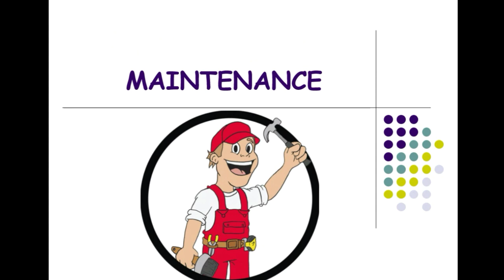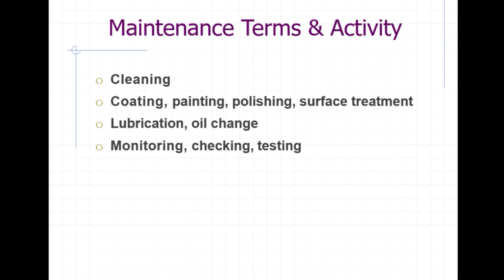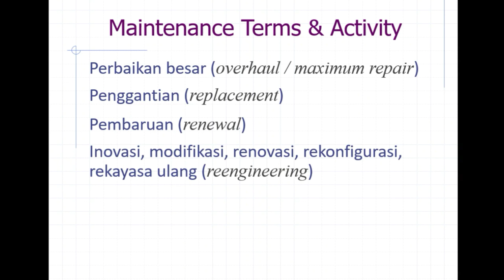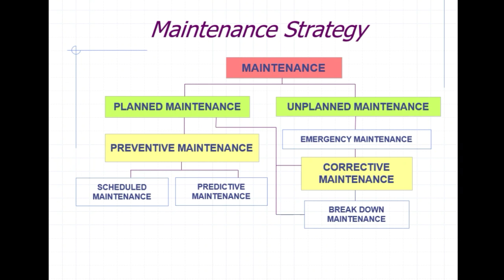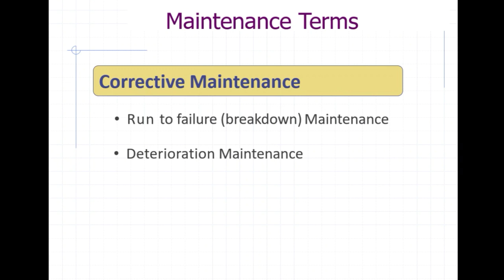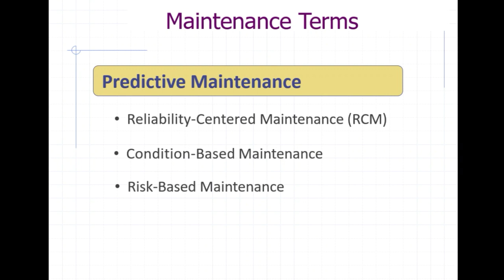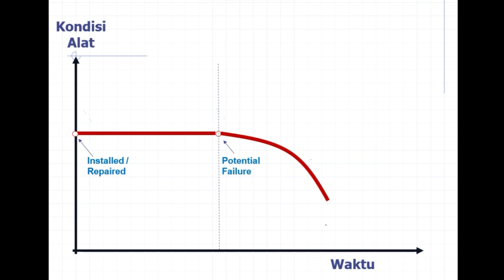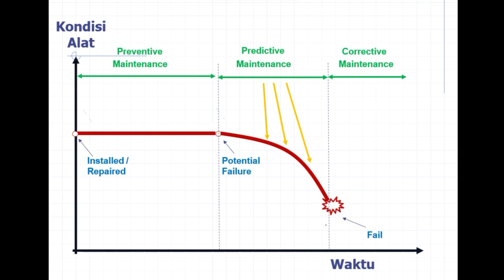Perawatan: Term, Jenis & Strategi - Maintenance - Seri Perawatan Peralatan Industri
Video Term, Jenis dan Strategi Perawatan (Maintenance) ini merupakan bagian dari Seri Kuliah Perawatan Peralatan Industri. Video ini merupakan pelengkap (complement) dari kuliah yang dijalankan secara online.

Semoga video ini bermanfaat bagi yang sedang menempuh kuliah maupun para penonton youtube secara umum.